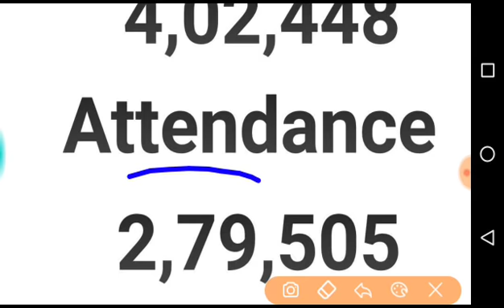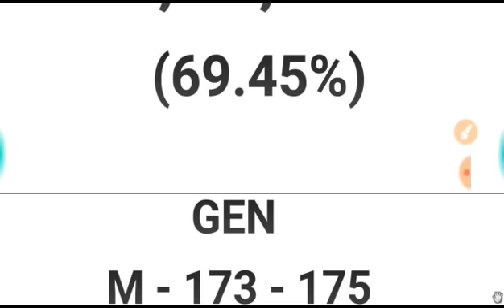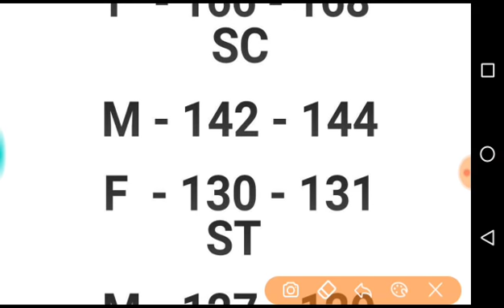RSMSSB Lab Assistant Expected Cut Off // प्रयोगशाला सहायक कट आॅफ // lab assistant cut off marks